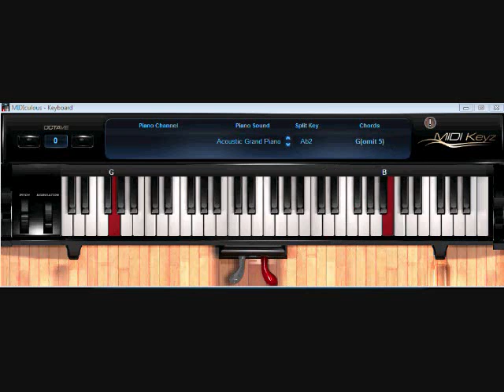Aqui estoy - Alvaro Lopez, ResQ band Acordes de piano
Este es un tutorial que me pidieron, muy bonita cancion.. Restauranos Senor !!

Todos los derechos del autor
Video instruccional